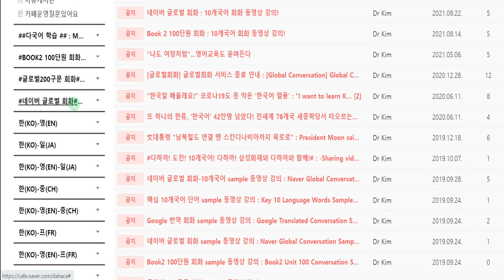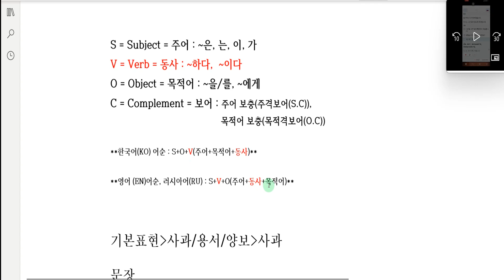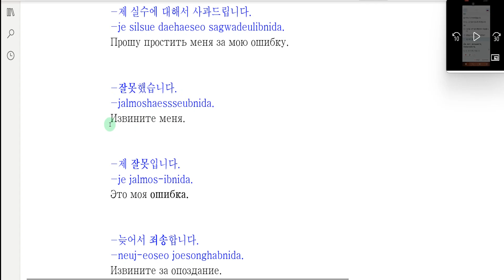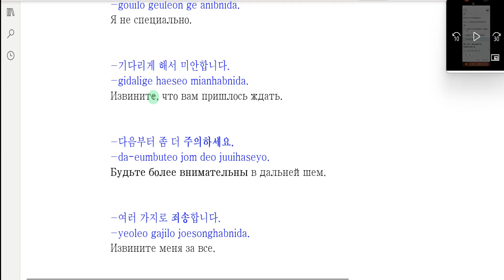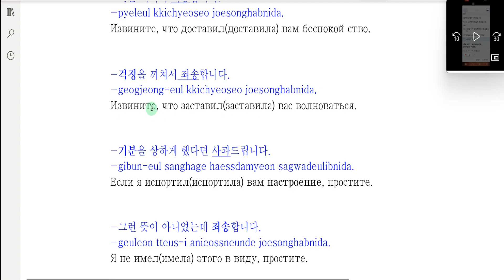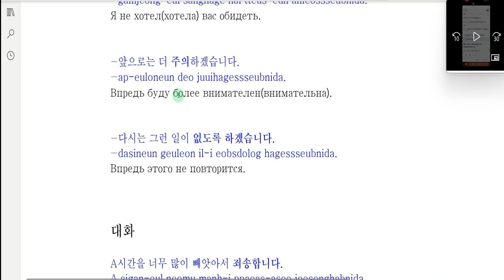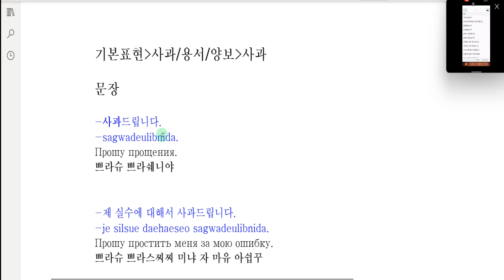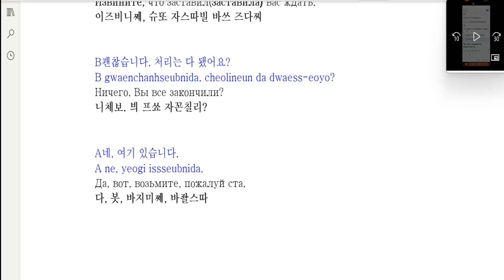Naver Global Conversation-다국어 카페-한(KO)-러(RU)-1-5-1-Apology-Multilingual Café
네이버 글로벌 회화 동영상 강의-다국어 카페-한(KO)-러(RU)-1-5-1-사과 용서 양보-사과-Multilingual Café1.

What we're going to learn today is -1-5-1-Apology

오늘 배울 내용은-1-5-1-사과 용서 양보-사과